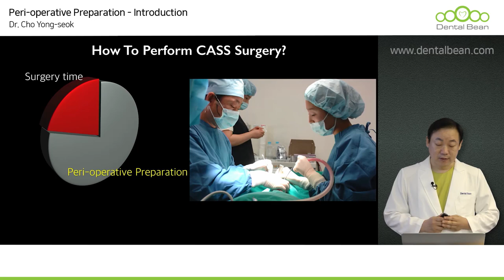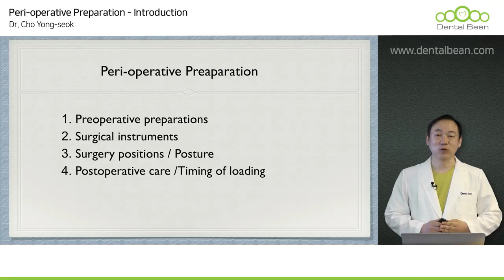[ENG] Peri-operative preparation - Introduction - [Dr. Cho Yongseok]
[ Lecture abstract ]
Can the operation be completed successfully if everything is not ready before the operation?
This chapter is what we need to prepare before starting surgery.
For all matters, Dr. Yongseok Cho is giving the lecture with numerous clinical experience and know-how.
Start Dr. Yong-Seok Cho's peri-operative preparation lecture at DentalBean now!

1. Access the DentalBean homepage (Korean/English/Chinese)
2. Click Sign in to proceed with membership registration.
3. Search for the course and instructor you want
4. Start taking lectures

Thanks!